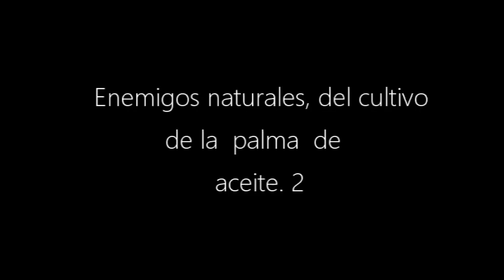Enemigos naturales, del cultivo de la palma de aceite. 2.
Descripcion de algunos enemigos naturales, Del cultivo de la palma de aceite, Del órden lepidóptera. Encontrados en la región de los llanos orientales de colombia.